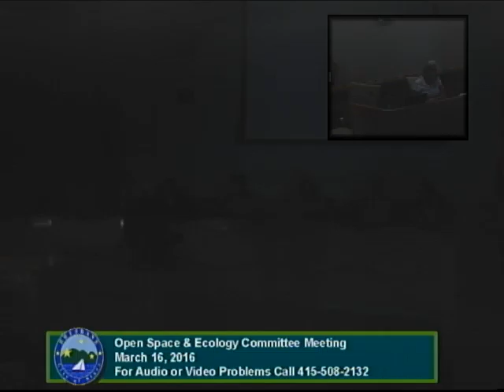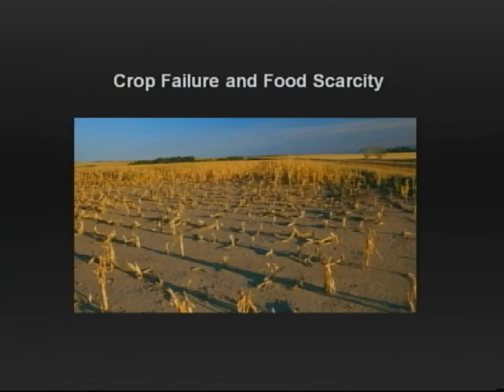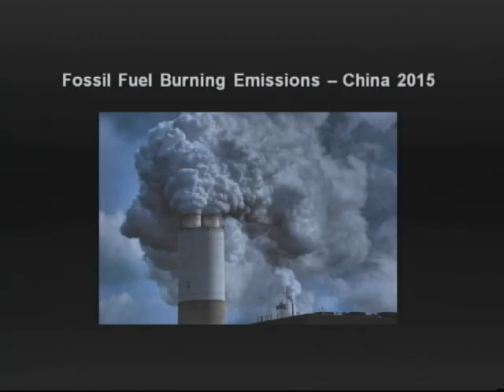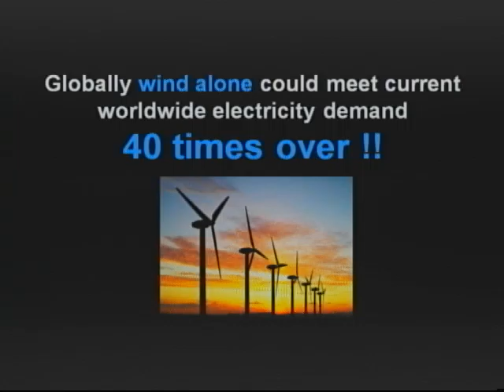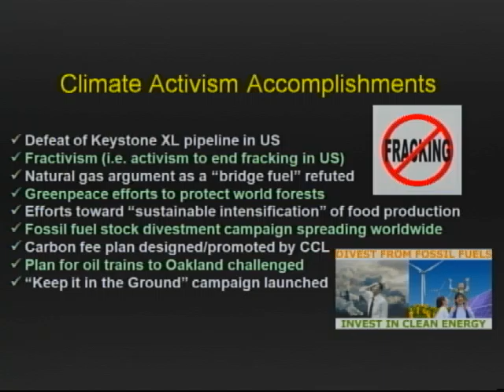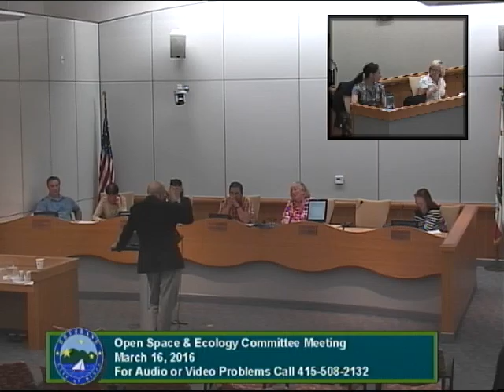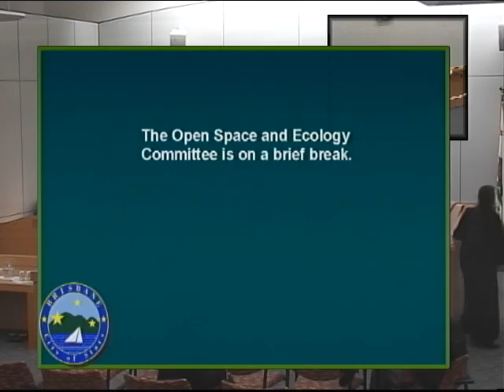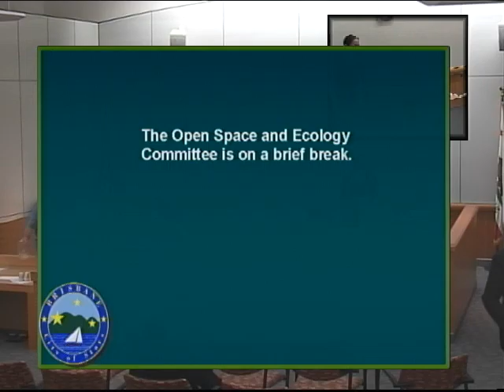Open Space and Ecology Committee Meeting 4-20-16